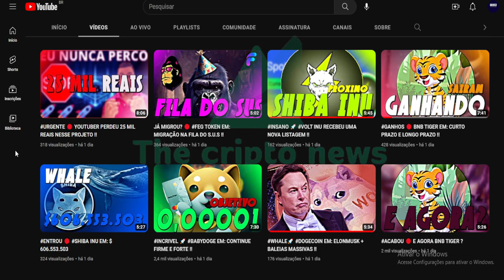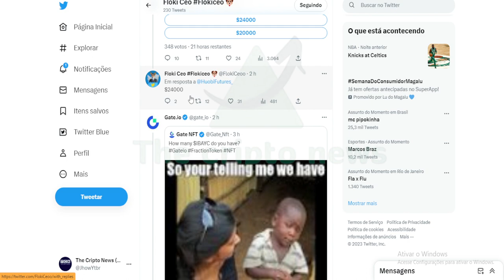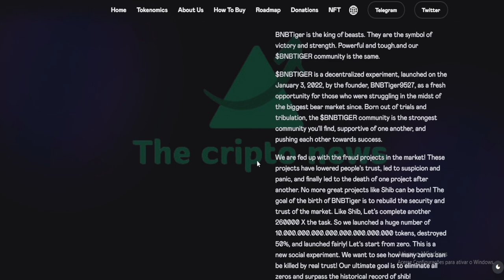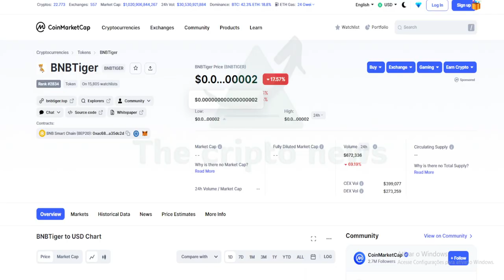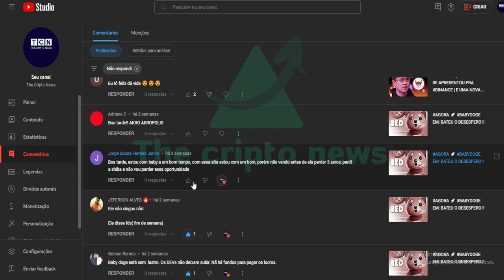AGORA 🔴 BNB TIGER EM: CHEGOU A HORA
BNBTiger is the king of beasts. They are the symbol of victory and strength. Powerful and tough.and our $BNBTIGER community is the same.
$BNBTIGER is a decentralized experiment, launched on the January 3, 2022, by the founder, BNBTiger9527, as a fresh opportunity for those who were struggling in the midst of the biggest bear market since. Born out of trials and tribulation, the $BNBTIGER community is the strongest community you'll find, supportive of one another, and pushing each other towards success.